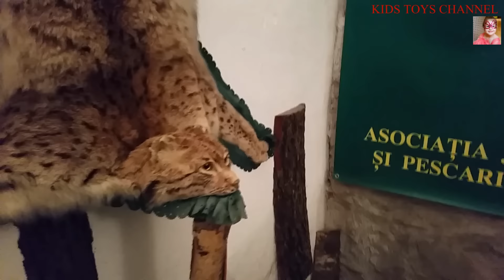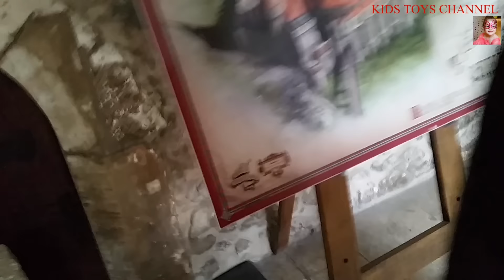Kids ride to a real castle. Educational fun for kids . Video from KIDS TOYS CHANNEL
Because our children had never seen a castle only in cartoons  or in games, we decided to go to a real castle . We arrived later but the guard allowed us to enter. The walk was worth it. The children were fascinated